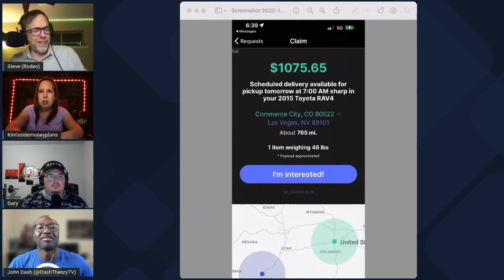Denver To Vegas Curri HotShot Run, What Is The Magic Number?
Faced with a one way high paying Curri HotShot run, with no return payload.  Where is the magic number where it becomes worth it, even though it might not match you mile to dollar ratio? Thoughts, leave them in the comments.

THE BEST GIG ECONOMY ROUNDTABLE EVERY THURSDAY -- 9pm est/6pm pst!!